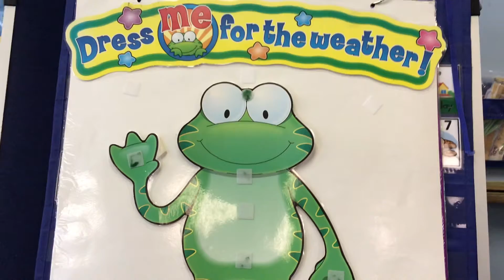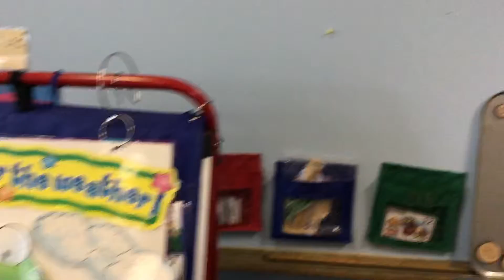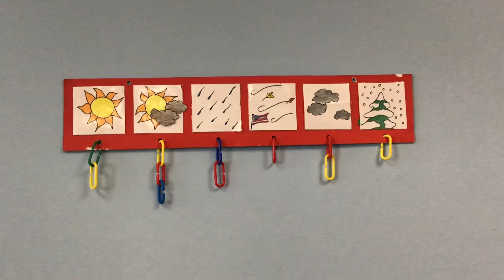Blue Room weather frog and turtle